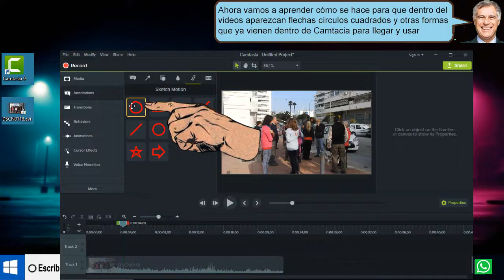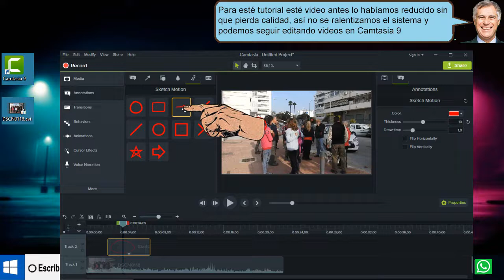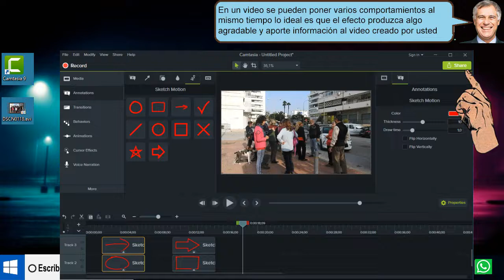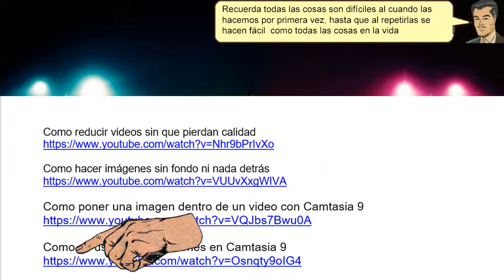Como Añadir a los videos en Camtasia 9 flechas y cuadrados - hecho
Como Añadir a los videos en Camtasia 9 flechas y cuadrados. Para esté tutorial esté video antes lo habíamos reducido sin que pierda calidad, así no se ralentizamos el sistema y podemos seguir editando videos en Camtasia 9